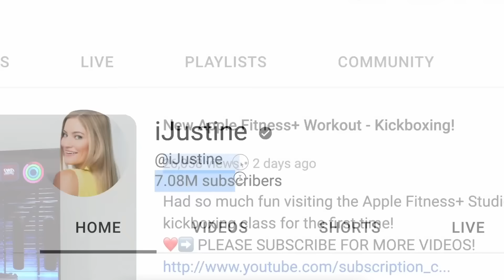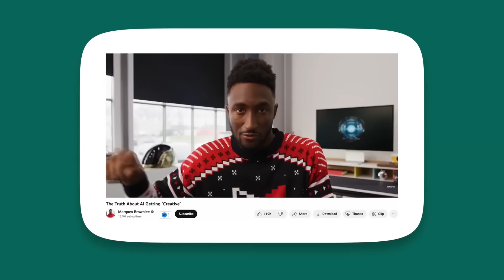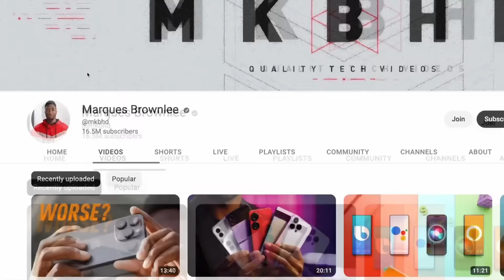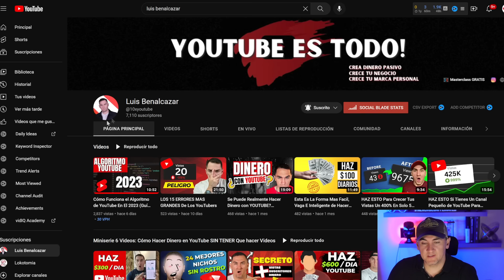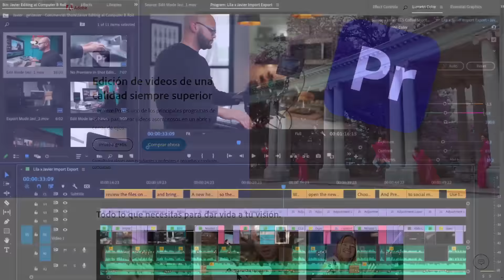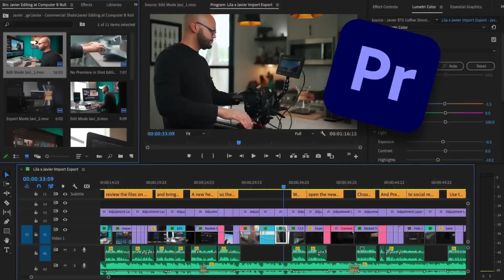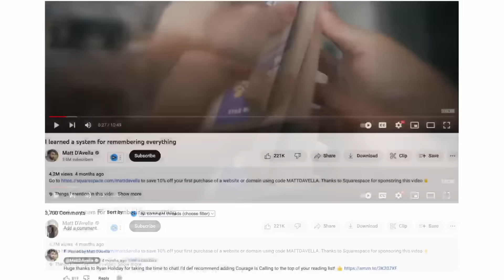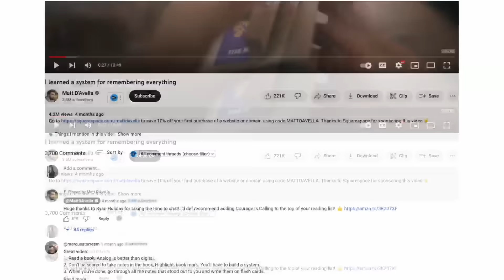Deberías Empezar Un Canal de YouTube en El 2023 ( La Respuesta es NO)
En este video te voy a contar paso a paso los proceso de Cómo Puedes Hacer más Dinero que los YouTubers.
Youtube es la plataforma más poderosa y es momento que lo aprendas para que puedas vivir la vida que tanto quieres.

Hola, mi nombre es Luis Benalcázar y en este canal te voy a enseñar paso a paso como monetizar tu canal de YouTube de forma rápida y como generar mucho dinero a través de mercado de afiliados y cursos en línea y así puedas trabajar desde casa.
El crecimiento de tu negocio radica en el empeño que le pongas para aprender las herramientas mostradas aquí, ya que la única forma de generar mucho dinero es con conocimiento, claridad y acción!.
Yo te voy a enseñar todo para que tu proceso de aprendizaje sea mucho más rápido y efectivo.
¡Será un placer conversar contigo, Bienvenido!